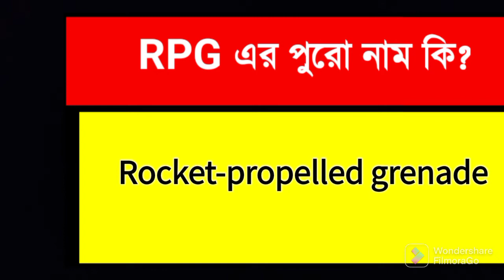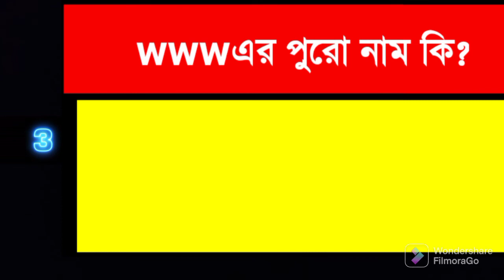বিষয়: সংক্ষিপ্ত চলতি শব্দ গুলির সম্পূর্ণ নাম |gk bangla ||TET, RPG, BBC,LPG, etc Full name || exam.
Fast Food Question চ্যানেলের আজকের বিষয় হলো চলতি বাংলা শব্দগুলির সম্পূর্ণ নাম আশা করি ভিডিওটি আপনাদের ভালো লাগবে এবং যে কথাগুলো আমরা সংক্ষিপ্তভাবে ব্যবহার করি তার পুরো নাম গুলো জানবেন আমি কিছু নাম এখানে দিয়েছি তবে আরো অনেক বাকি আছে।